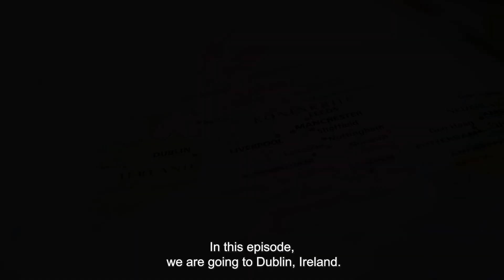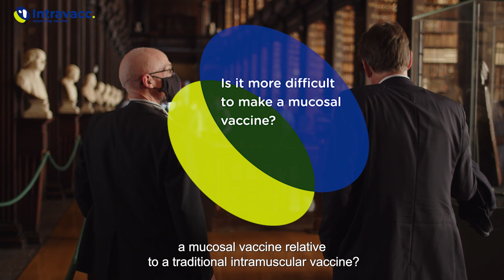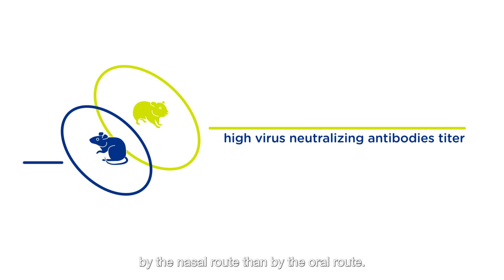Making an intranasal vaccine, Part 1 - interview with Professor Ed Lavelle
The first in a series of videos where we go behind the scenes of making nasal vaccines: how do they work and why could the world benefit from them?
Nasal vaccines are one example of so called mucosal vaccines: these vaccines are directly administered at one or more mucosal sites, orally or intranasally.

In this first episode, we are meeting Professor Ed Lavelle, Professor in Immunology in the School of Biochemistry and Immunology at Trinity College Dublin.

Chapters:
00:00 Behind the scenes: making an intransasal vaccine
00:30 Why the world could benefit from a nasal vaccine
01:05 What is the advantage of a mucosal vaccine?
02:21 Is it more difficult to make a mucosal vaccine?
03:51 What is the difference between the nasal and the oral route?
05:40 Would nasal immunization bring immunity to non-responders?
07:29 Why are there not more intranasal vaccines against COVID-19?
08:19 What does Prof. Lavelle think of Intravacc's Avacc 10 vaccine?